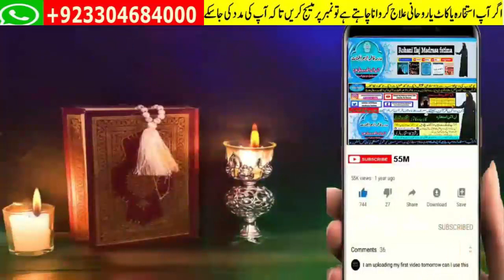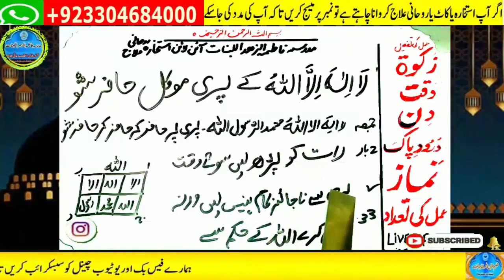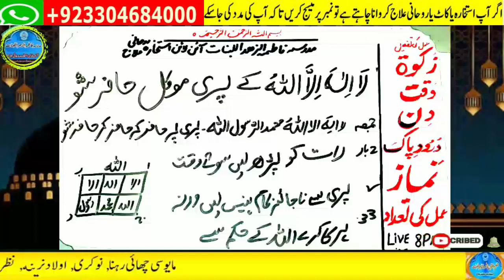Amir hone ka wazifa, daulat ka wazifa, rizq ka wazifa, wazifa for money, jab, pari, mokil ka amal